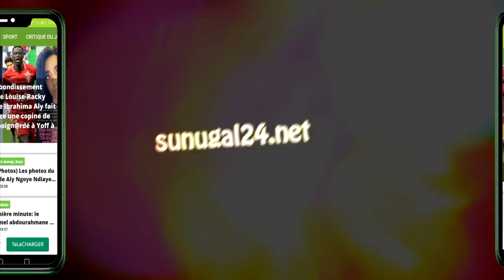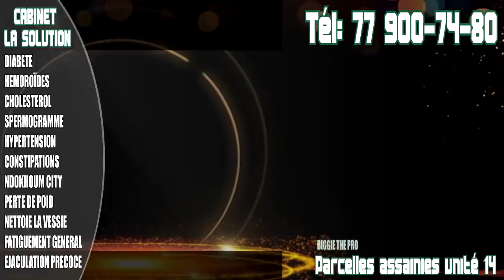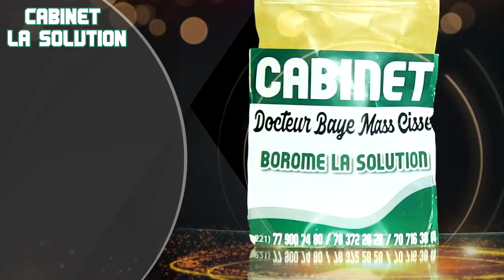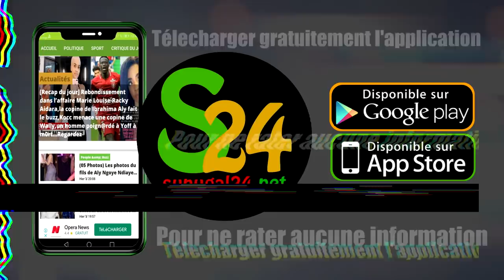Affaire de la femme "Voleuse", Ce qui attend les auteurs de ces actes, affaire Hiba Thiam, Boy Niang